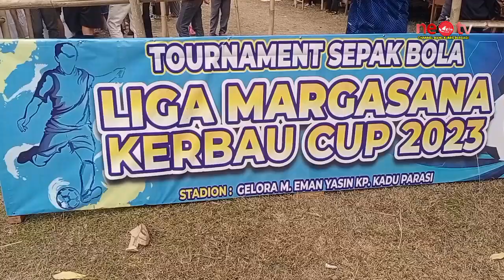Teluk Fc 1- 0 Margagiri Fc // Margasana Cup 2023